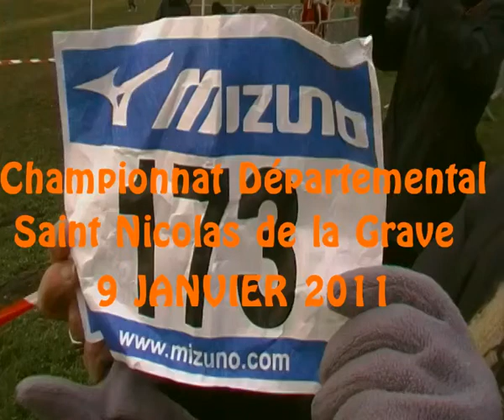Romain Courcieres. Championnat départemental 2011. Saint Nicolas de la grave